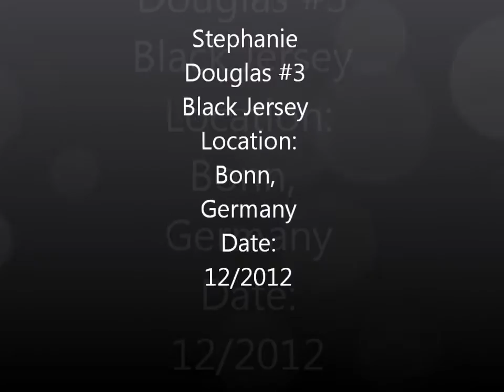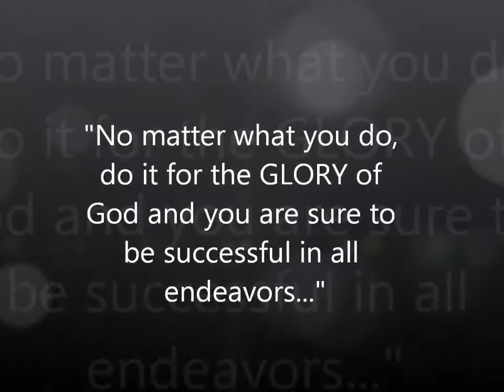Stephanie Douglas #3(Black) Bonn, Germany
Me playing basketball in Bonn, Germany Pro Showcase